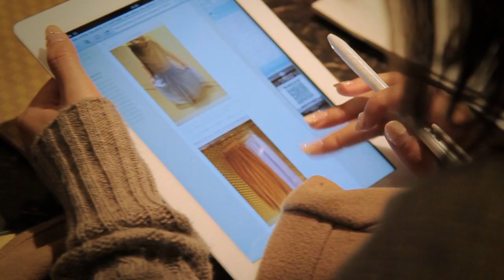2012 Spring&Summer Collection ORDER PARTY REPORT! - GALLARDAGALANTE -